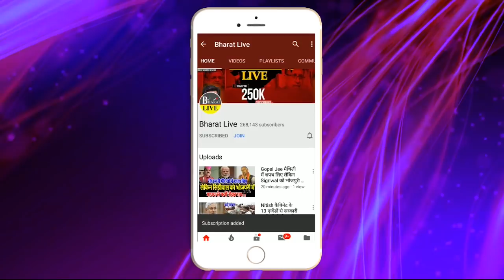लालू यादव आयेंगे बाहर !